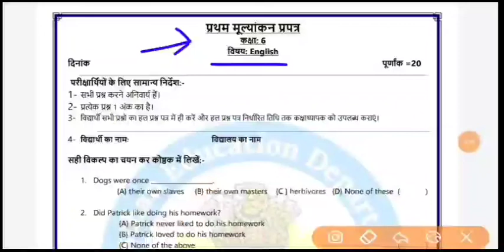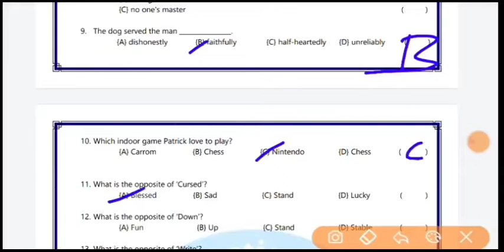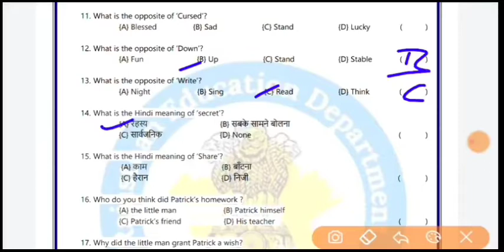प्रथम मूल्यांकन प्रपत्र अंग्रेजी कक्षा -6 First test/pratham mulyankan prapatr English जल्दी याद करो